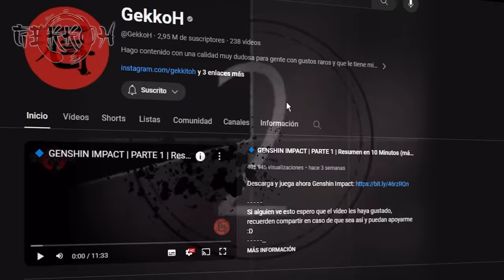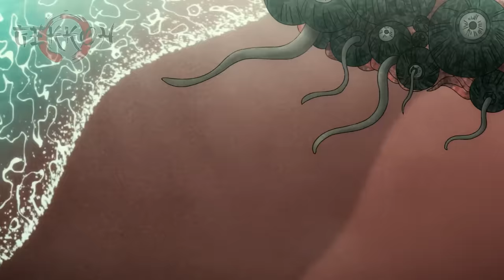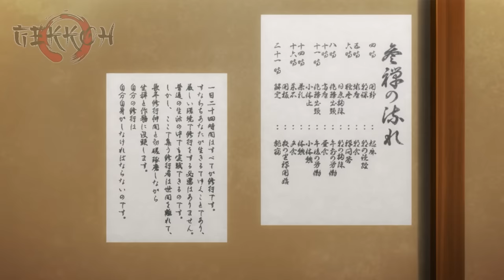🎃 Junji Ito Maniac | Resumen en 10 Minutos (más o menos)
Anime: junji ito maniac